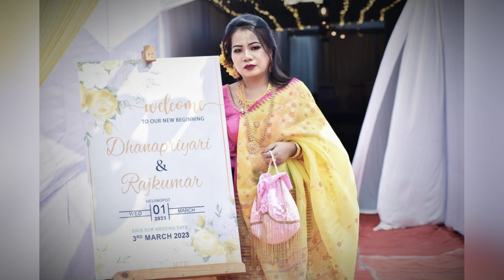My sister wedding 🥰🥰🥰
Che Priya luhongba